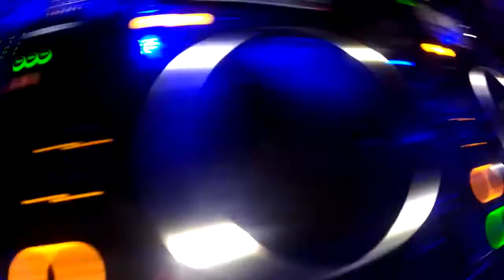Manuel Joseph - Tropics (Lloret De Mar) Mix Set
Check the little mix set of Manuel Joseph at Tropics in Lloret De Mar ( Spain).